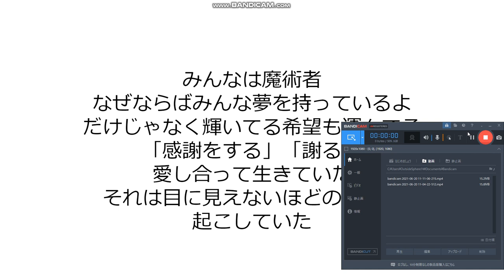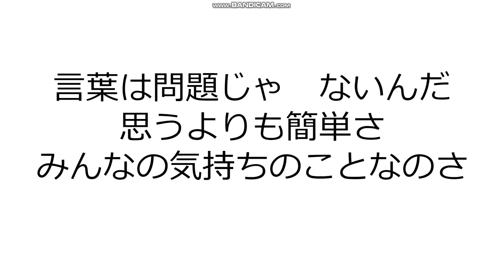Hawaiian6 Universal feeling 日本語で歌ってもバレづらくした